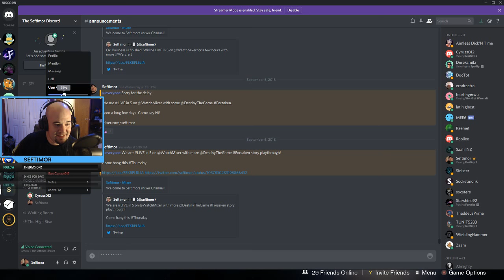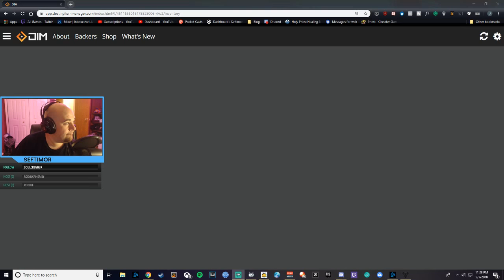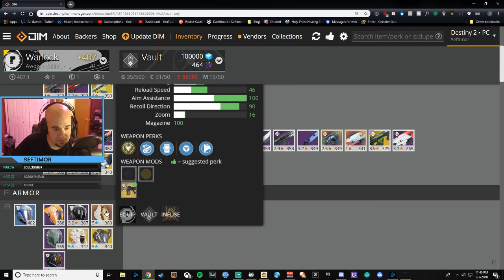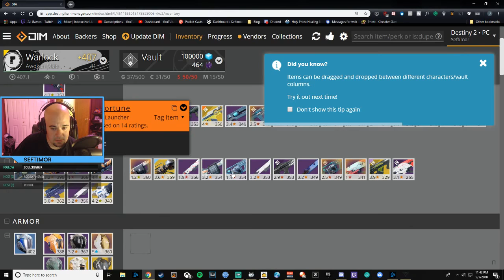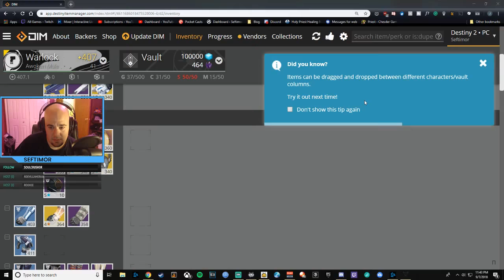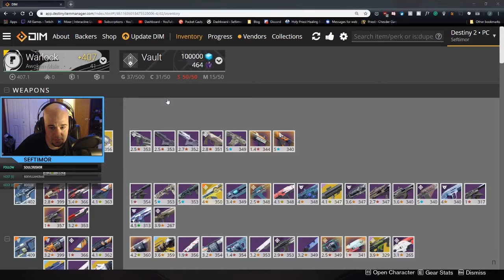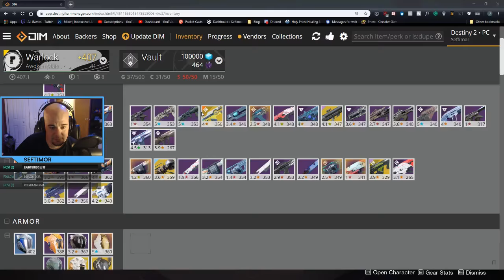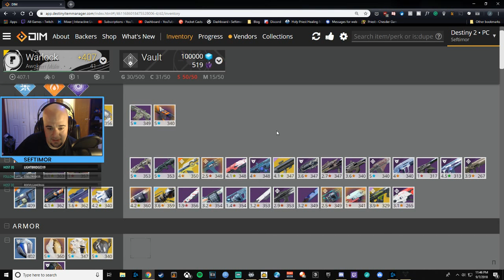Let's Play Destiny 2: Forsaken with Seftimor - Episode 4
Seftimor tries out Destiny 2 to check out the Forsaken update.

Seftimor is partnered with Humble Bundle - Purchase Games through this link for discounted games! You will also be supporting this channel as well!

Sony RX100V
Manfrotto Mini Tripod
Wind Muffs
Logitech HD Pro Webcam C920
Blue Yeti Blackout Edition
On Stage Stands Tripod Boom Microphone Stand
Pop Filter